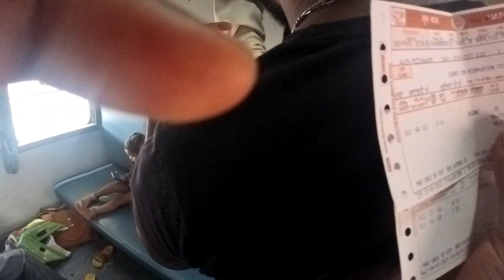My Mother Dream plan 😍 | Varanasi Tour | Train Travel 🚆